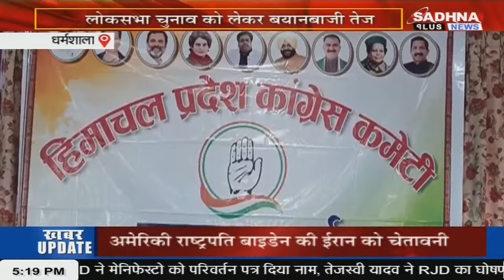KHABAR HIMACHAL PRADESH NEWS LIVE BULLETIN 05.15 PM 13 APRIL 2024 SADHNA PLUS NEWS